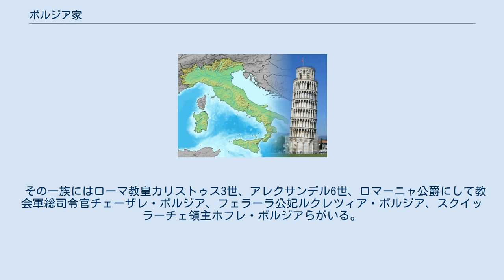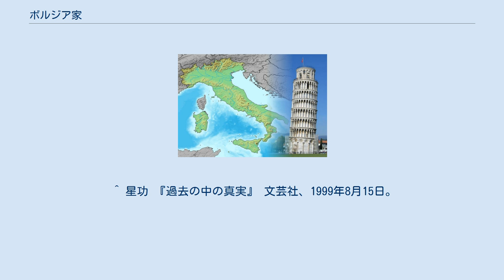ボルジア家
ボルジア家（イタリア語: Borgia イタリア語発音: [ˈbɔrdʒa]、バレンシア語: Borja [ˈbɔɾdʒa]、スペイン語: Borja [ˈborxa]）は、スペイン・アラゴン王国のボルハ（現アラゴン州サラゴサ県の町）に由来する家名を持ち、バレンシアを発祥とする、15・16世紀にイタリアで繁栄した貴族の家系である。
 その一族にはローマ教皇カリストゥス3世、アレクサンデル6世、ロマーニャ公爵にして教会軍総司令官チェーザレ・ボルジア、フェラーラ公妃ルクレツィア・ボルジア、スクイッラーチェ領主ホフレ・ボルジアらがいる。
 アレクサンデル6世の息子フアン・ボルジアの系統にあたるガンディア公家は1748年に断絶した。
ガンディア公家からはイエズス会の第3代総長フランシスコ・ボルハが出ている。
スクイッラーチェ侯家はボルジア家の子孫である。
今日、ボルジア家を名乗る家系には、ボルジア・デ・ミラ家、ボルジア＝ランソル家、ボルジア＝マトゥッツィ家があり、これらはボルジア家の女系にあたる。
 なお、日本では慣習的に「ボルジア」の表記が用いられているが、実際には「ボルジャ」の表記の方がよりイタリア語の原音に近い。
 アレクサンデル6世は世俗化した教皇の代表的存在であり、（本来なら持つべきではない）息子のチェーザレや娘のルクレツィアを使って政治的な辣腕を振るい、一族の繁栄と教皇領の軍事的自立に精力を注いだ。
これによって、ボルジアの名前は好色さ、強欲さ、残忍さ、冷酷さなどを代表するものとなった。
カンタレラと呼ばれるボルジア家独特の猛毒を用いて政敵を次々に毒殺した、チェーザレとルクレツィアは近親姦の関係であったなどの噂が付きまとっている。
 このような悪いイメージはヨーロッパでは根強く、文学作品や映画等でしばしば言及されている。
例えば、映画「第三の男」では、「ボルジア家の悪政はルネッサンスを生んだが、スイスの平和は鳩時計を産んだだけだ」との台詞が登場するし、『ゴッドファーザー Part III』ではバチカンの老獪なやり方に苛立った主人公が「ボルジャめ!」と吐き捨てるシーンがあったり、『モンテ・クリスト伯』の宝物は、ボルジア家に暗殺されたローマの枢機卿が隠したものとされている。
 ^ "ボルジア家". 世界大百科事典 (第二版 ed.). 平凡社. 2006. ^ ティム・フィリップス、佐藤桂訳 『『君主論』の教え: マキャベリの名著』 PHP研究所、2010年1月22日。
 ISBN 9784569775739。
 ^ 星功 『過去の中の真実』 文芸社、1999年8月15日。
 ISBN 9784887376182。